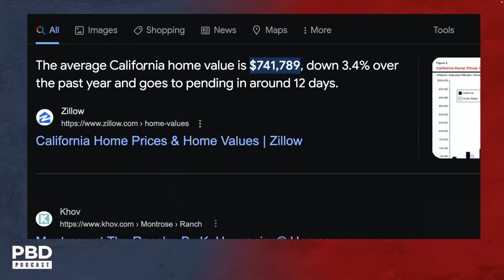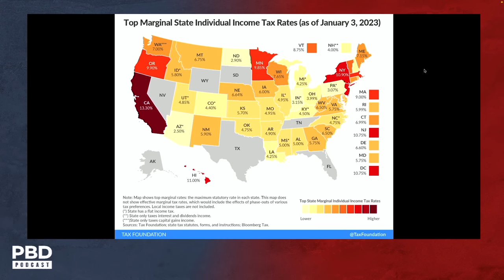"Undermining the Middle Class" - Why California is a Disaster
In this short clip, Larry Elder discusses why California has become such a disaster.

▶ PBD Podcast | EP 303

Vault to the top. Be your best. Feel your best. Achieve your best.  Vault Brain drinks will unlock your brain to help you be your best you. Try the new Vault Drink today!